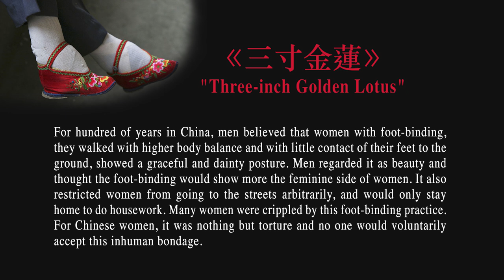蛤還要為敗登禱告嗎？我們收音到底怎麼了| 看看留言吧